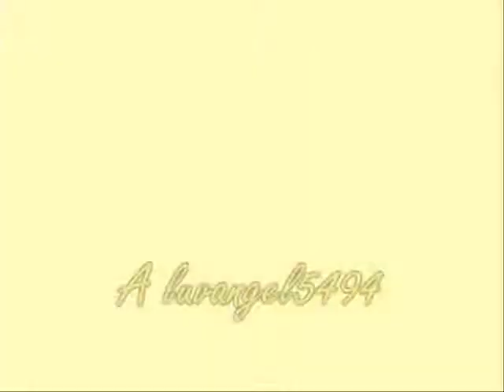Schooling Stirrupless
Well today I schooled Angel without stirrups. dont critic my upperbody eq because I hav never jumped Angel without stirrups, and definately never that high. (my trainer didnt know I wasnt using stirrups, not that he wouldve cared, so we jumped normal height... 4ft) Also, as u can tell from some of the clips, she was crazy. After I rode her i lunged her in the round pen for bout 20 min and she was still crazy.